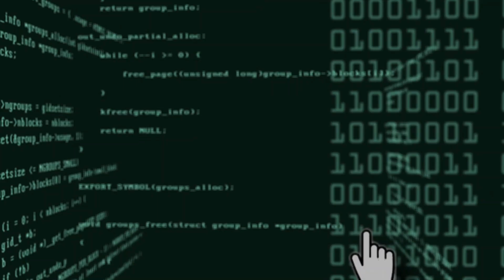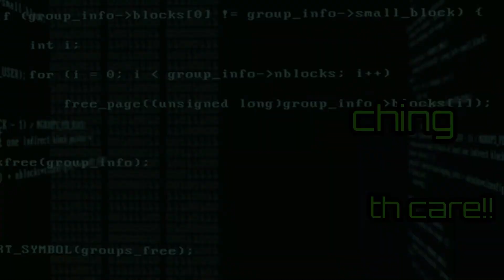top 10 cybersecurity company || best cybersecurity companies || Cyber World Hindi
Hello Friends,
Is video me humne world ki best cyber security compnies ko list kiya hai. Humne batay hai ki vo konsi top cyber security compnieshai jo cyber security  and penetration testing jaise services provide karti hai. Ye companies service ke sath sath best tools bhi develop karti hai penetration testing and vulnerability scanning ke liye.